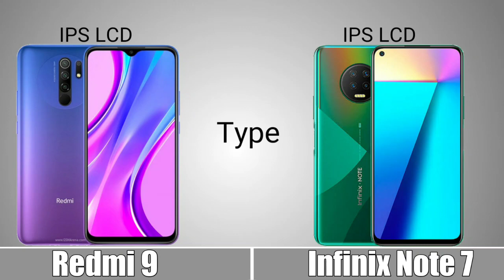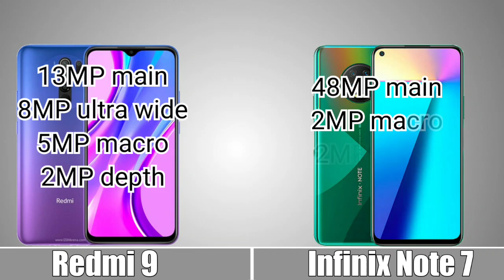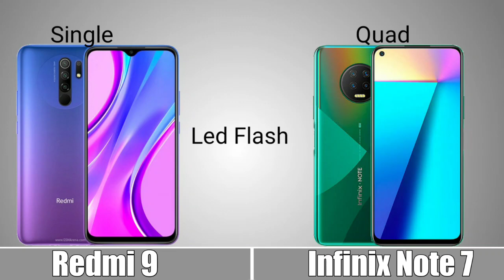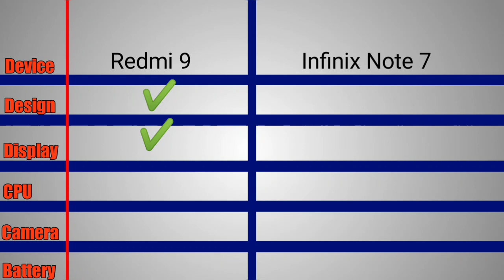Xiaomi Redmi 9 vs Infinix Note 7; which one is better?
Xiaomi Redmi 9 vs Infinix Note 7 | comparison |